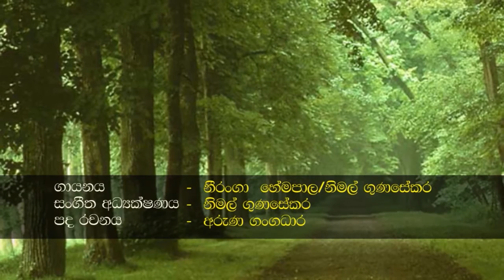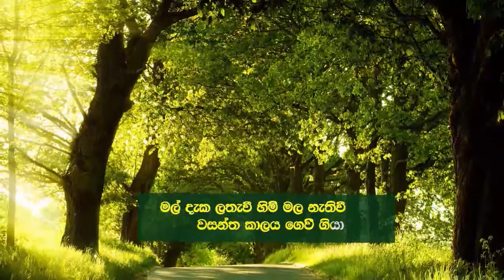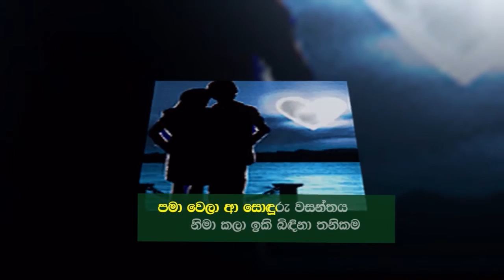පමාවෙලා ආ සොඳුරු වසන්තය [නීරංගා හේමපාල ]/ Neeranga Hemapala Song pamawela Aa Sonduru wasanthaya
පමාවෙලා ආ සොඳුරු වසන්තය
ගායනය-නීරංගා හේමපාල / නිමල් ගුණසේකර
සංගීත අධ්‍යෂණය - නිමල් ගුණසේකර
පද රචනය - අරුණ ගංගදර